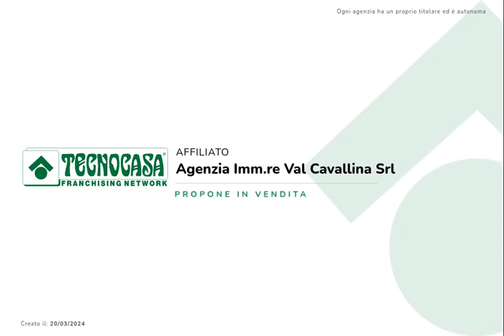Gorlago: Vicino al centro, con giardino.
Gorlago:

In zona residenziale e vicino alle principali vie di comunicazione proponiamo in vendita soluzione indipendente con ampio giardino.

 Attraverso l'ingresso accediamo al piano terra dove troviamo ubicazione sei camere matrimoniali.

A completare il piano un deposito e due cantine.

Salendo le scale raggiungiamo il primo piano dove troviamo sei camere matrimoniali e un'enorme terrazza.

Ideale per chi cerca una soluzione completamente da ristrutturare con ampie metrature.